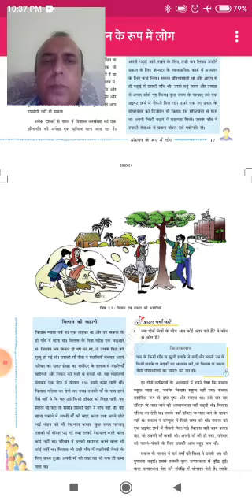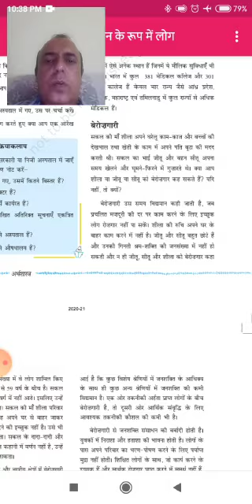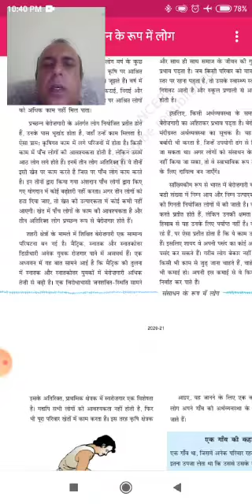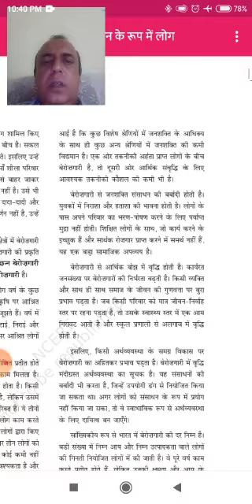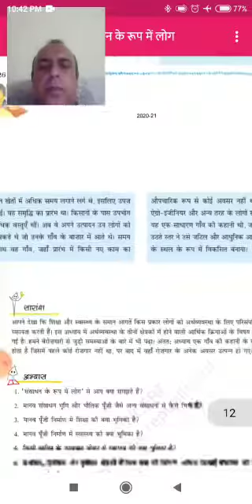Class - 9th (SST) (10/07/2021)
Economics Lesson 2 - संसाधन के रूप में लोग continue...